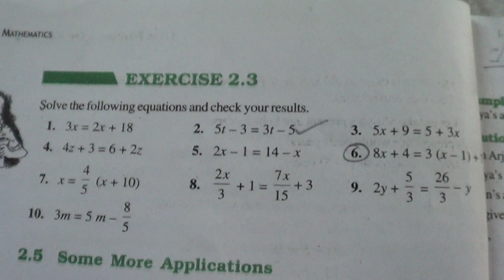NCERT Class 8 Linear equations in one Variable Chapter -2 Ex -2.3 Q4@bhullar